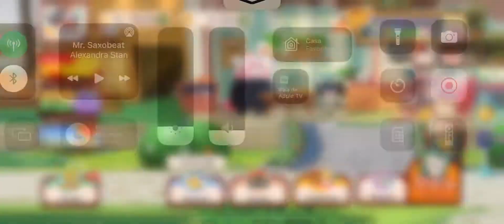Pokémon Café ReMix - Nivel 943